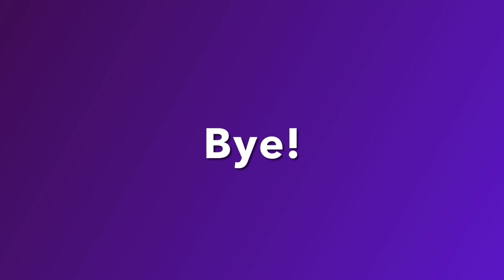Breath in, breath out